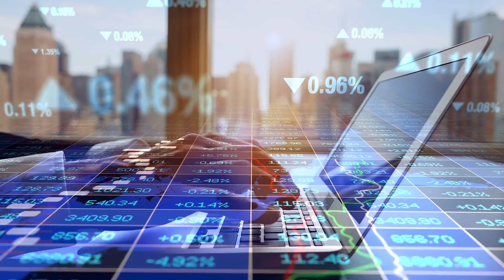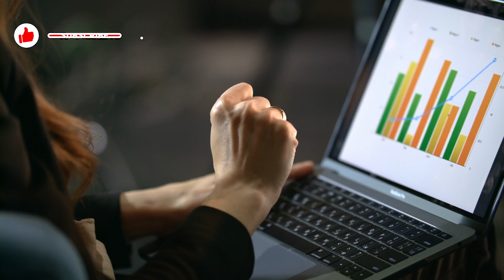LLC vrs interest business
0:00: See this
0:29: Single member LLC vrs My business with 1% of member interest

How many videos of James have you watched today?
Do you want to skip the line and get the answers to your questions right away?
Do you want to learn exactly how you can have a Tax Free US Company and bank account without traveling to the US?
Do you want to grow your business and pay no taxes without spending hours and hours learning how everything works on youtube?

Or get your questions answered right away on a call with James. Schedule with the link below to receive clarity on your tax situation and stop spinning wheels.

Would you like to learn our 3 step strategy for owning and operating a US Company? Do you want to grow your business and pay no taxes without spending hours and hours learning how everything works on youtube?

We are hosting weekly Ask Me Anything sessions, you could for limited time access to them free of charge, if you want to expand your business and network, and have access to our Telegram and Discord Server, join us here:

Check out James’ top recommended videos here - these are cornerstone videos that should answer many of your questions.

And don’t forget to check out all of the “CALLS WITH JIM”

Do you want to learn how to open and operate a Tax Free Company in the USA even if you live outside the US and don’t have a visa.

Already have an LLC? Did you already complete form 5472 for your company? Did you know there is a $25,000 penalty for not doing this form? I’ve made a short training that explains exactly what you need to do and why so you can get this done quickly and correctly, the first time around.

I get asked what company I recommend to help with sales taxes and every time I mention Tax Jar. Once set up, tax jar can complete all of your monthly sales tax filings automatically. If you are looking to solve this problem forever, click this link to find out more about what they can do for you.